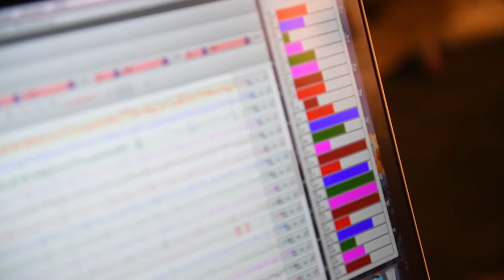4T|PHYS BIOPAC Human Physiology Conference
4T|PHYS is an opportunity to network and to learn. It’s all about the four Ts: Tools, Trends, Techniques, and Technology. We’re always trying to update our techniques and standardize across the board. Let people be flexible and creative in their research because that’s what makes it great, what makes it unique. But there are standardized things they can do in terms of setup, how to use the equipment, to having access to the right tools within the equipment because we have such a robust platform that most people under-utilize what they are doing and we can save them a lot of time and energy. It’s a great time to be in Santa Barbara. We’re here in summertime, Santa Barbara is beautiful. Learning about what they’re currently doing and trying to advance the field—it’s a great networking opportunity. We’re able to really detail the integration between BIOPAC products and our partner products. We can show the benefits of the technology and really emphasize the way the different platforms interface with one another. It’s a collegiate atmosphere, really geared toward educating everyone. Request info about the next 4T|PHYS Conference